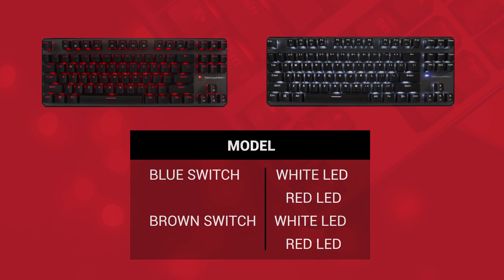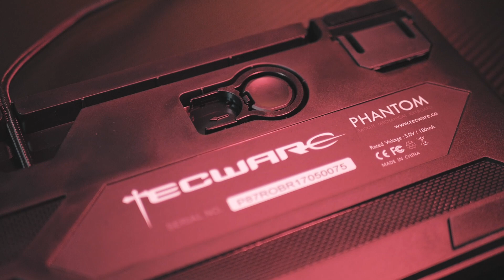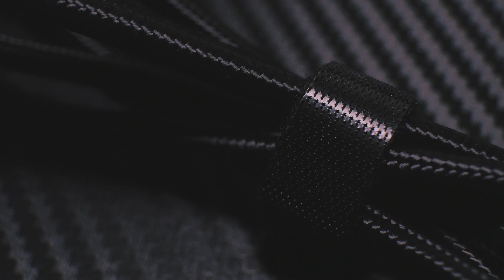Tecware Phantom 87 Keyboard Review | Malaysia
TECWARE PHANTOM 87
► Peralatan Yang Digunakan Untuk Video

► Musik Later Belakang
Musik - My Ride
Artis - Lakey Inspired